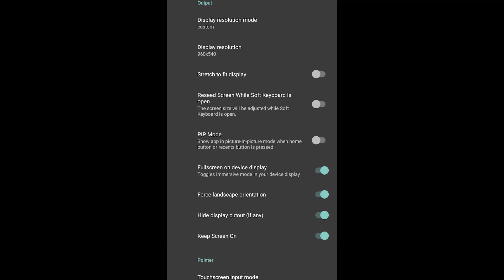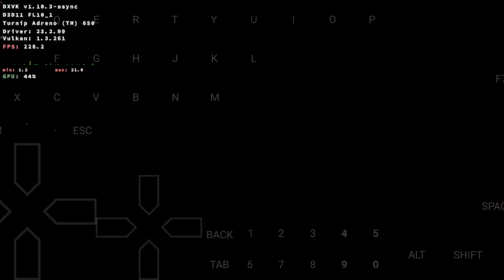Grand Theft Auto V (termux-box, Snapdragon 870, Turnip DXVK)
Если Snapdragon 870 хоть какое то преимущество имел в Far Cry 3, то в GTA V ровно наоборот, чуть ли не в 2 раза хуже, чем 8+ Gen 1. Но прирост fps благодаря export WINEESYNC=1 тоже есть, т.е. было 15 FPS, стало 25 FPS например. Баги со стеклами остались с termux-box, игра без педов, что немного подняло FPS. Скорее для тех людей, у кого 12 Гб ОЗУ и 8+ Gen 1 какой нибудь, но без рут

Видео создано в научных целях

0:00 - Вступление

0:02 - termux-box

0:35 - Геймплей

Характеристики устройства:
Смартфон: Poco F3
Процессор: Snapdragon 870
ОЗУ: 8 GB LPDDR5
Root Права: Нет
Android 11
Оболочка: MIUI 12.5.7

Настройки Termux-box "(5) preferences":
Разрешения экрана 960x540
Версия Wine: Wine-GE-Proton8-14
Proot (Без Рут)
DYNAREC_BIGBLOCK=2
DYNAREC_CONFIGURATION=4
box86/box64: updated builds

Меню пуск
dxvk-async-1.10.3
turnip-main-dri3

Характеристики теста:
Вес: 67.5 ГБ
Потребление: До 1750 mah
FPS: 18 - 24
GPU: 60 - 80%
Настройки: Низкие, Low End
winecfg: Windows 10
Рендер: DirectX 10.1
Год выхода: 2015
Разрядность: 64 бит